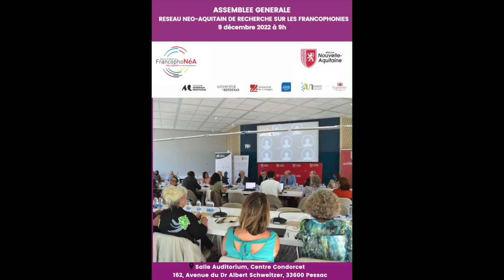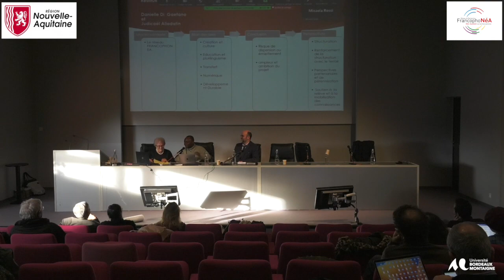ASSEMBLEE GENERALE FRANCOPHONEA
Restitution et perspectives par deux invités extérieurs
- M. Judicaël Alladatin, Université polytechnique Mohamed VI, Marrakech, Maroc
- Mme Danielle Di Gaetano, Université de Bologne,Italie